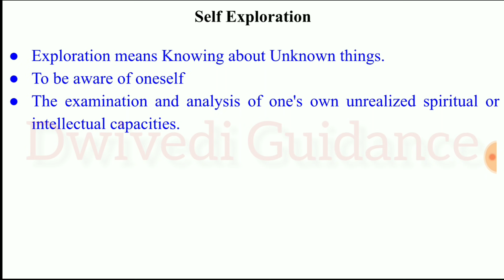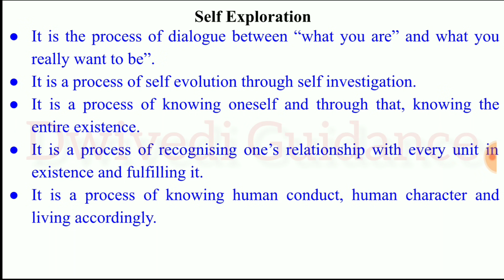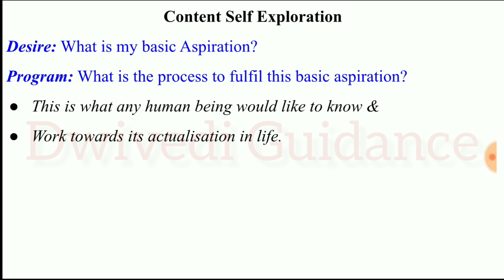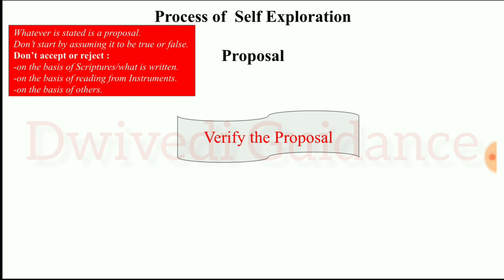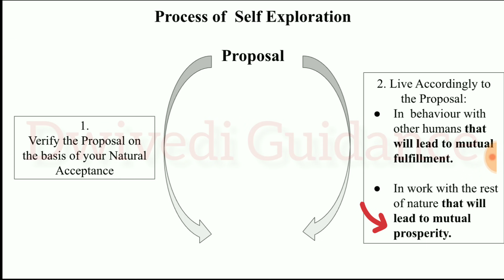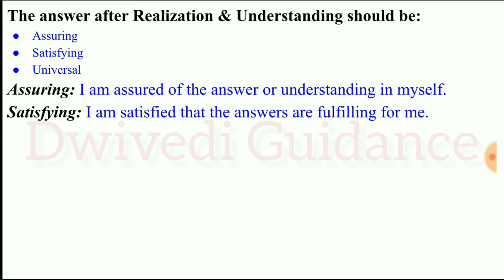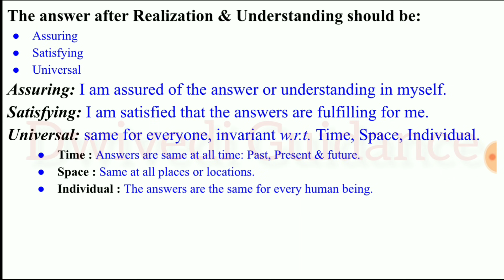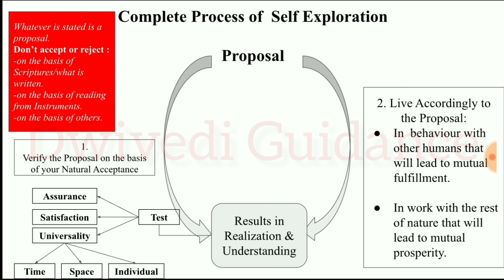Self exploration in human value, Content Process universal human values and professional ethics aktu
Other topics from UHVPE

human values and professional ethics notes,
human values meaning in hindi,
human values and professional ethics aktu notes,
human values syllabus aktu,
human values and ethics notes,